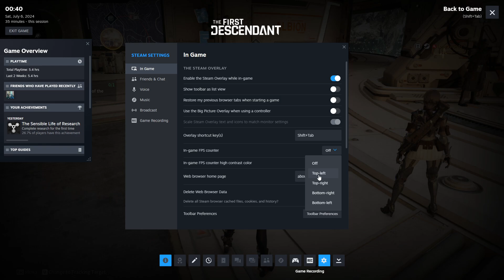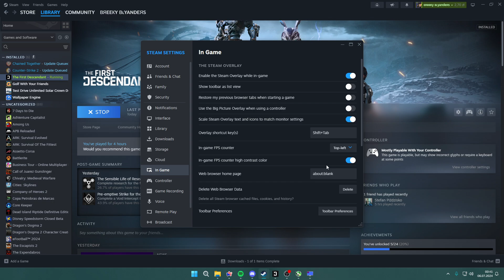The First Descendant: Show FPS Counter on Steam PC - Enable FPS Display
Discover how to show FPS counter on Steam PC in The First Descendant game with our tutorial. We'll guide you through enabling the FPS display, enhancing your gaming experience. This video covers setup instructions and troubleshooting tips to ensure accurate FPS monitoring. Join us and optimize your gaming setup today!

The First Descendant Steam FPS counter
Show FPS on Steam game tutorial
Enable FPS display Steam PC
The First Descendant FPS overlay setup
Troubleshoot FPS counter not showing